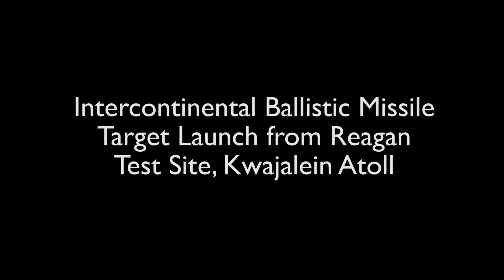INCREDIBLE - SHOOTING DOWN A MISSILE WITH A MISSILE (ICBM MISSILE INTERCEPT) - May 30 2107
The US shows how it's done! Test intercept of an intercontinental ballistic missile with another missile!

Courtesy of US Missile Defense Agency

Intercontinental Ballistic Missile Target Launch from Reagan Test Site, Kwajalein Atoll

Ground-Based Interceptor Launch from Vandenberg Air Force Base, California

Intercept of Intercontinental Ballistic Missile Target (ICBM)